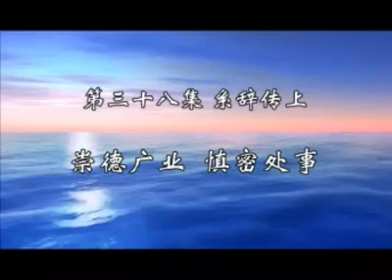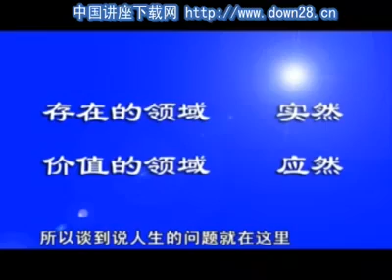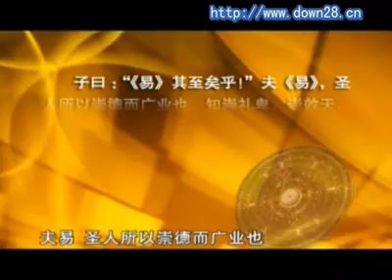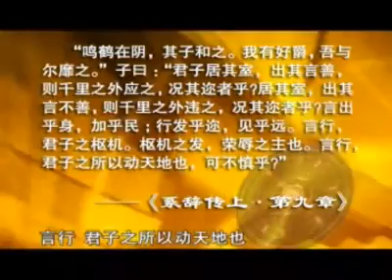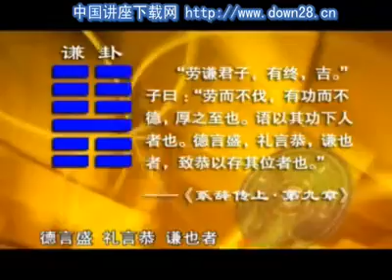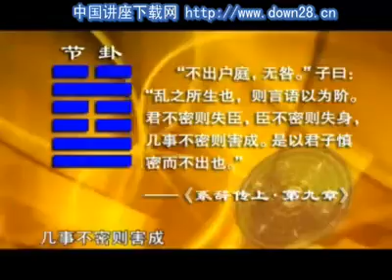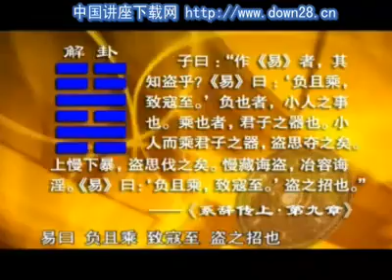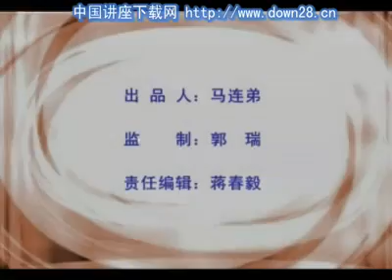傅佩荣详解易经64卦 财运掌握篇10